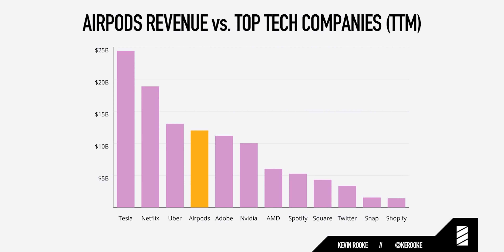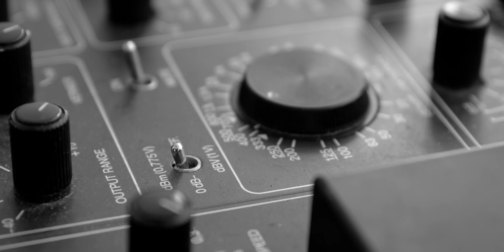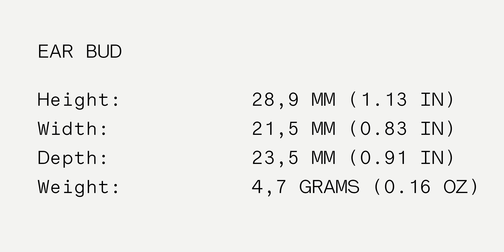NOTHING ear(1) - Let's Talk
Thoughts on the NOTHING ear(1). The $99 wireless earphones from Carl Pei's new venture.